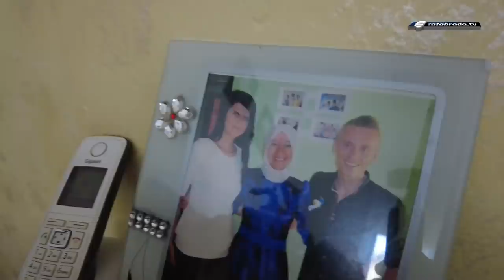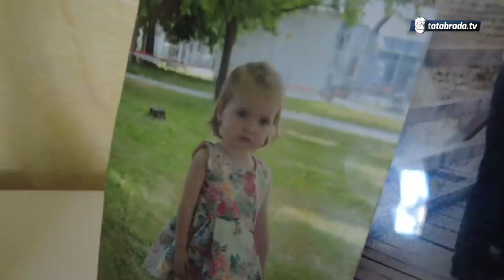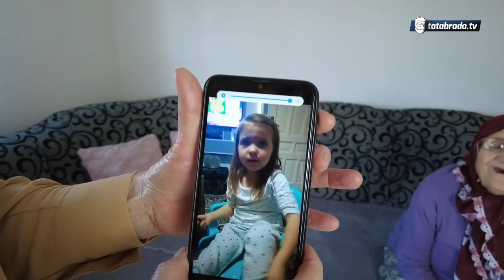Nena Mušva je sa svojih 89 godina zapamtila 22 unučeta i 31 praunuče